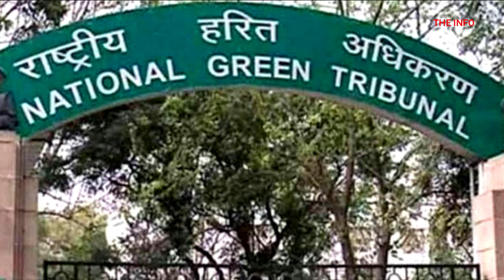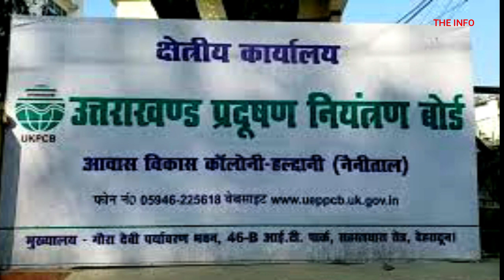Haryana to Dehradun highway Bharatmala Pariyojana । हरियाणा से देहरादून का सफर मात्र तीन घंटे में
Now another big highway is being built under the Bharat Mala Sadak Project, which will connect the four states and all the states will get direct benefit from it. At the same time, due to the construction of this new highway, the journey in 6 hours will be reduced to 3 hours. The central government is going to spend about Rs 18000 crore on this project. The most important thing about this road project is that it has also been approved by NGT. That is, after the approval of the National Green Tribunal, preparations have been made to start work on this project as soon as possible.

So let us tell you about this important road project. This highway, which will be built up to Dehradun via Delhi, Haryana, is being constructed under the Bharatmala Road Project. Prime Minister Narendra Modi had laid the foundation of this project on 4 December 2021. This road will be completely modern and high speed, which will be a different fun to travel on. The special feature of this project is that the distance of 6 hours on this highway can be completed in just two and a half to three hours.